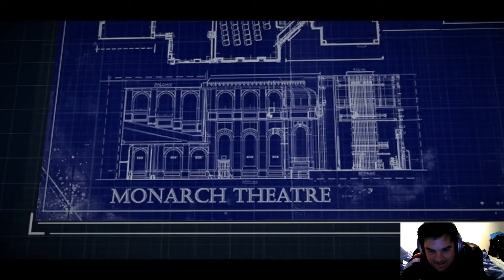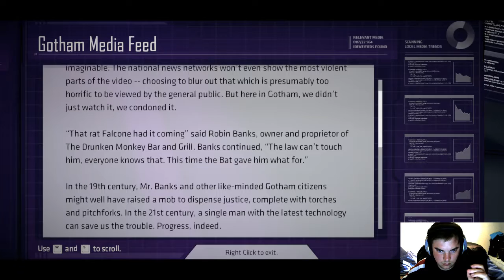Tribal Plays - Batman: The Telltale Series - Episode Two